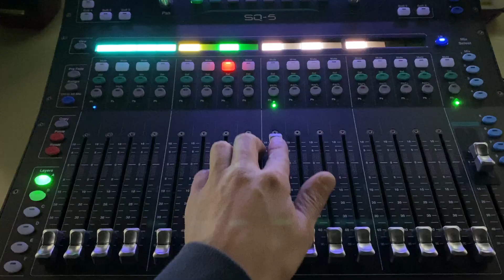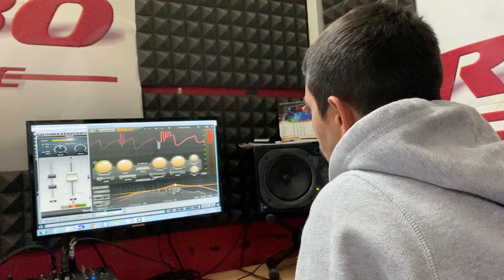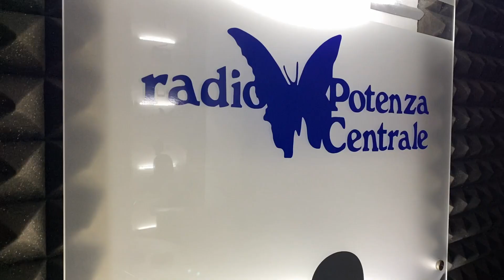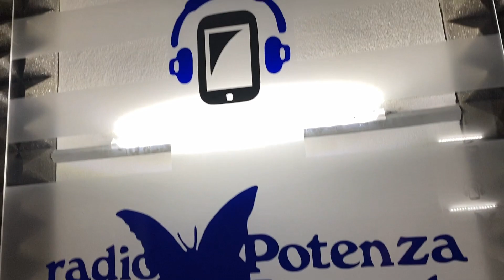RADIO POTENZA CENTRALE - LA CANZONE DI NATALE 2020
Il Natale è arrivato anche negli studi di RadioPotenzaCentrale. Ci siamo improvvisati cantanti per augurarvi